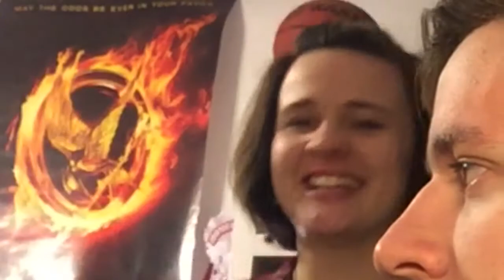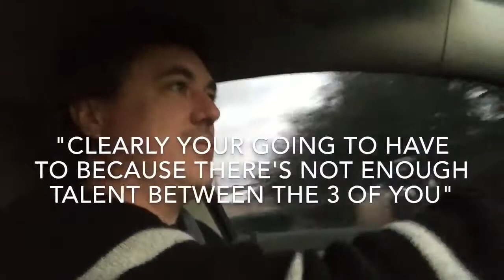GET OVER IT